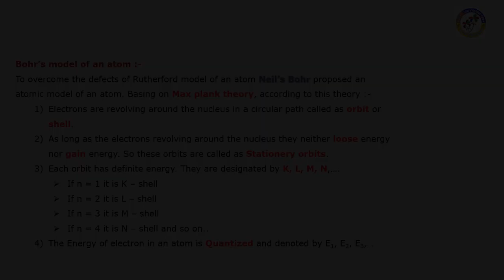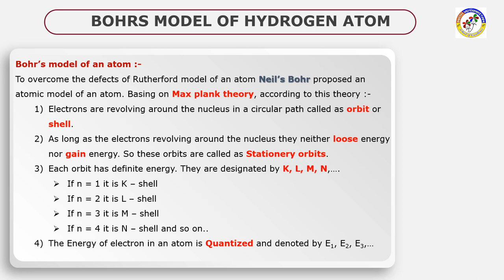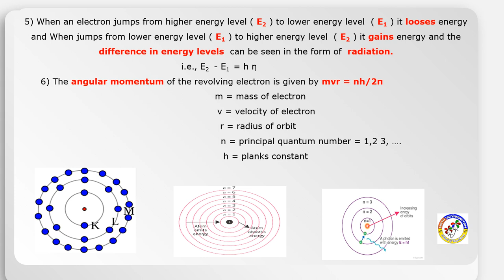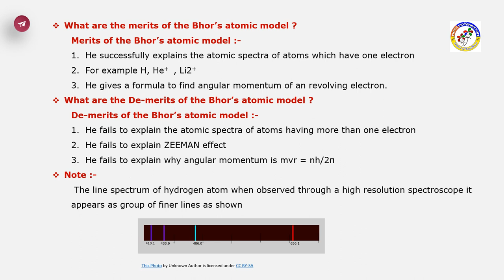Atomic Structure Xstd Day 5